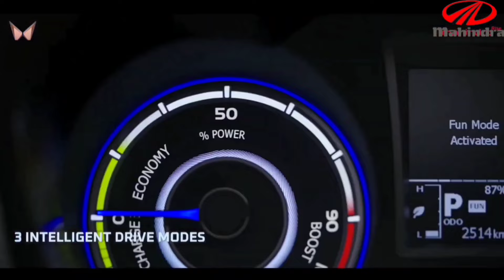New Xuv200 2024 Model Launch | Mahindra Xuv2OO 2024 Micro Suv | On Road Price and Detailed Review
2024 Mahindra XUV200 New Model | XUV 200 New 2024 | Price, Specification, Full Details Review